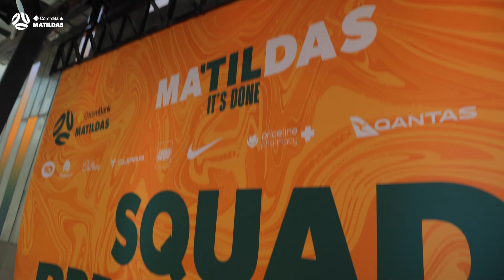Behind the scenes of yesterday's Fed Square Final Squad Presentation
Yesterday at Fed Square, the squad was presented with their jerseys by 23 people named Matilda.